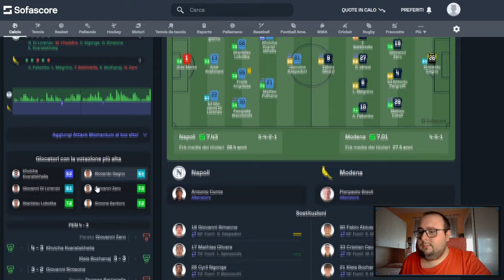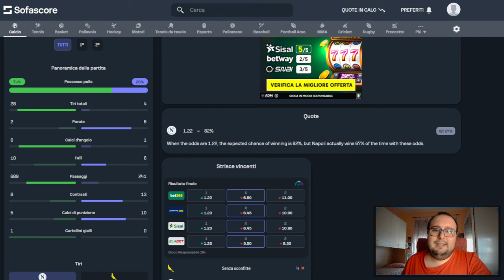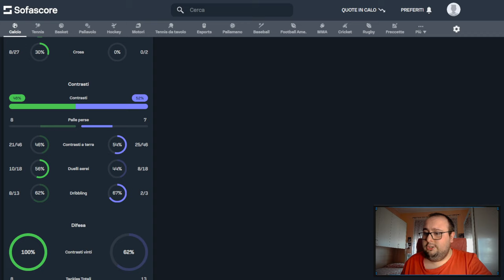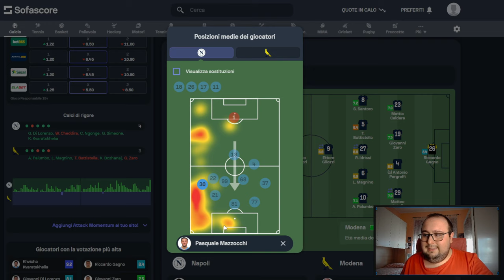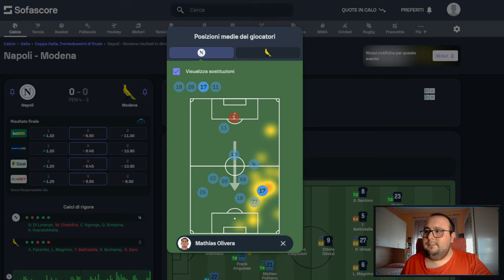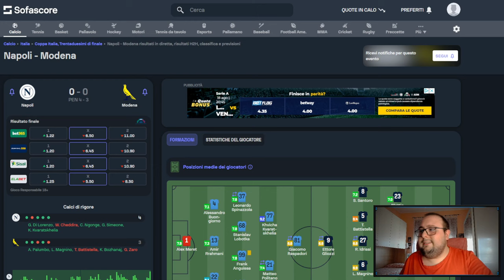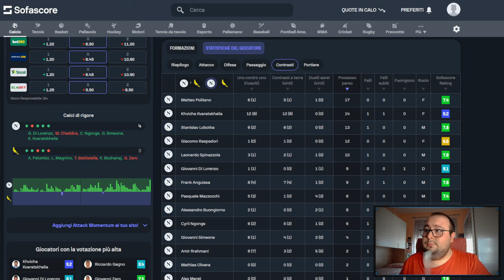Conte HA RAGIONE, un BAGNO DI REALTÀ | Napoli-Modena 0-0 (4-3 dcr)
Napoli-Modena 0-0 (4-3 dcr): Focus & Pagelle | La prima partita stagionale rispecchia ciò che da giorni andiamo dicendo: Il Napoli è una rosa INCOMPLETA e POCO CONGENIALE all'idea di calcio di Antonio Conte, e il mister non ha perso occasione per sottolineare questo. "STASERA UN BAGNO DI REALTÀ" questa la frase che più rieccheggia il giorno dopo, un bagno di realtà per tutti coloro che sono convinti di un Napoli pronto alla lotta per il tricolore.

CAPITOLI VIDEO🔻
00:00 Introduzione
0:42 Le immagini delle occasioni
8:47 Statistiche e posizioni medie
17:39 Le mie pagelle
21:26 Chiusura e saluti